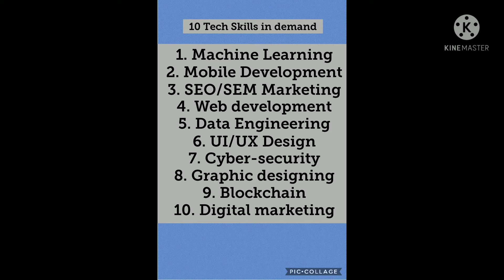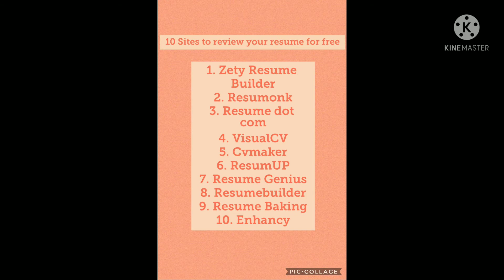How to get proper information from internet? | How to educate yourself? | How to build CV?